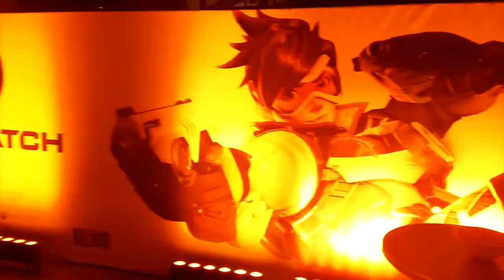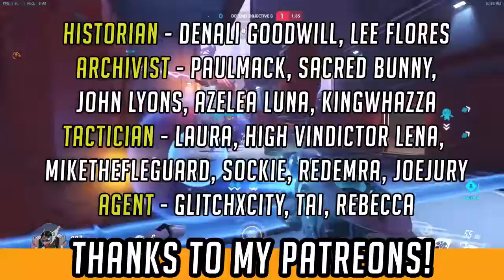Overwatch - Happy 2017! Resolutions, Plans and THANK YOU!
Overwatch has had an a-meizing year, it's been an awesome one for me and this channel too, thanks to YOU! Here's a quick roundup of 2016, a thanks to YOU, and resolutions, plans & ideas for 2017! :)

Overwatch went from being a "failed" project in 2014 as Titan, to a massively hyped Open Beta and the most viewed game on Twitch for a spell in late 2015, to the huge and awesome community we are today! I've been privileged to be a part of that ride, thanks to your support here on this channel. THANK YOU! :D

It's been an action-packed year, so I (both personally and video wise), took a little time out to reflect on all the Overwatch and YouTube crazyness that's happened this year, in the best of ways!

I also share some thoughts on videos and the channel this year, goals and plans, as well as a few New Year's Resolutions Overwatch wise for both too :)

0:43 - Overwatch - 2016 in review!

1:50 - Heroes in 2016, new hero thoughts for 2017!

2:29 - Thoughts on 2016 Seasonal Events, new events coming soon?

4:07 - A year of Hammeh - YouTube Channel reflections!

5:33 - Reflections on 2016 videos I've made!

7:39 - Plans and Resolutions for 2017 on this channel/videos!

9:13 - Gameplay/new video types/new game Lore - your thoughts requested! :)

MASSIVE THANKS TO YOU ALL! At the beginning of this year, I was working a full-time job. Thanks to you, I am now slightly closer towards a goal and dream of perhaps doing YouTube full-time at some point. Can't thank you enough for all that.

If you've watched, commented, chatted with each other, subscribed, or engaged with my videos and got involved with the little community we have here in any way..a big warm thanks, from the bottom of my heart :)

Sounds cheesy, but true!

Also, as I say in the vid - biggest thanks to my wiser half, it wouldn't have happened without her support this year (:

Here's to an awesome 2017! What are your goals, overwatch or otherwise? :)

Hammeh

-CHANNEL INFO

All audio discussion and production of audio (TM) Hammeh Overwatch / FailCraft Casts 2016

-- About FailCraft --

**Overwatch** - Overwatch Lore, Hero Interactions,and Game Theory# (including new hero, character and Sombra speculation) Beta gameplay, tips, Overwatch Easter Eggs, Overwatch story, lore and more!